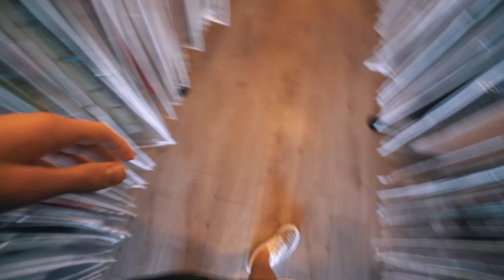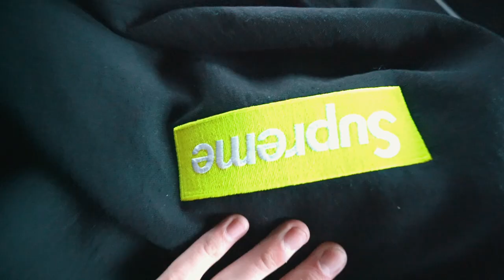Shopping For Sneakers With The Youngest & Biggest Hypebeast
Sneaker Shopping with the youngest and biggest Hypebeast! Ryan is a huge hypebeast and sneakerhead! He has a crazy Hypebeast sneaker collection that includes, Yeezys, Air Jordans, Adidas, Nike, and more! He also has an insane Hypebeast streetwear clothing collection that includes Supreme, Louis Vuitton, Bape, Off-White and more! LEAVE A LIKE FOR MORE SHOPPING VIDEOS!

Blake Linder
2934 1/2 Beverly Glen Circle, #228